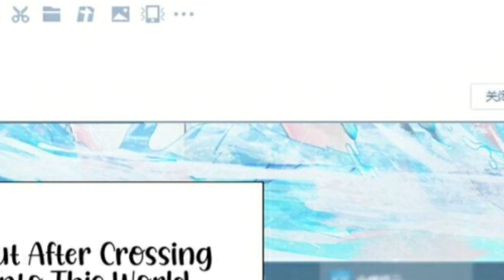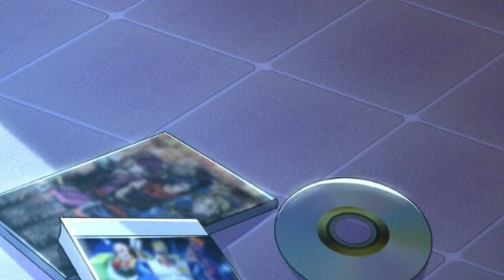My Harem Is Entirely Female Demon Villains Episode 20 in Hindi explaination explain in hindi||Urdu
My Harem Is Entirely Female Demon Villains Episode 19 in Hindi explaination explain in hindi||Urdu

my harem is entirely female demon villains episode20 in hindi
my harem is entirely female demon villains chapter 20
my harem is full of female villains chapter 20 in hindi
my harem is entirely female demon villains manga in hindi
my harem is full of female villains ep 20